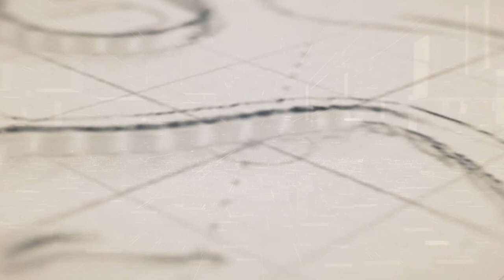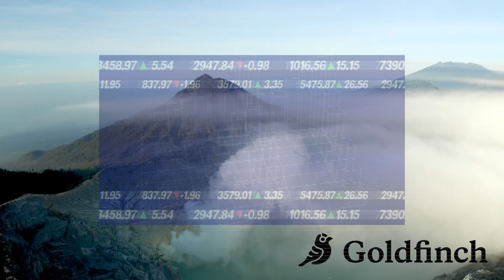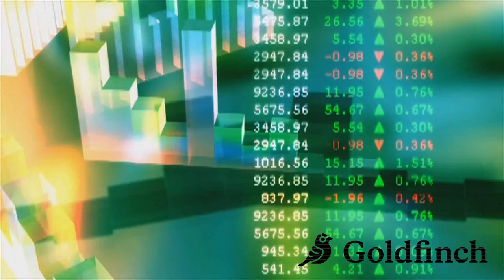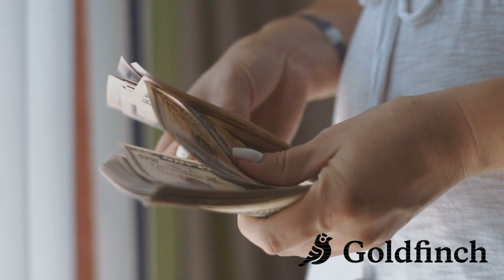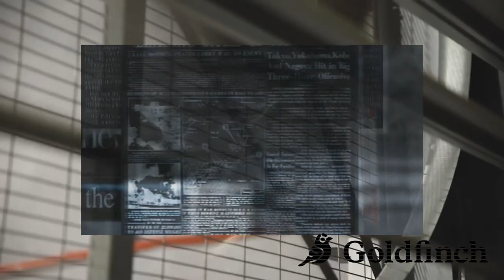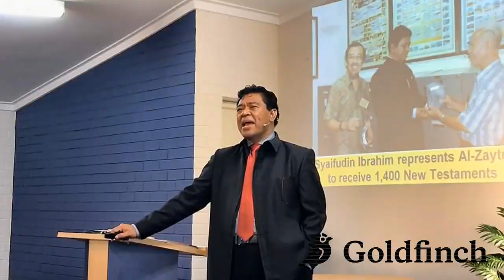Макроэкономический анализ (especially for the goldfinch team)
Всем привет, в данном виде мы в кратце ознакомимся что такое макроанализ, на какие факторы стоит обращать внимание, и какие могут быть риски.
Видео подготовлено благодаря Goldfinch team )
Goldfinch-это децентрализованная кредитная платформа для крипто-кредитов без залога. Это недостающая часть, которая, наконец, открывает крипто-кредитование для большинства людей в мире.

► My discord name - shef198911#9095
► My ERC20 adress - 0x912026a2B3C52984830A1848Ef5828D1DcCc0c0B